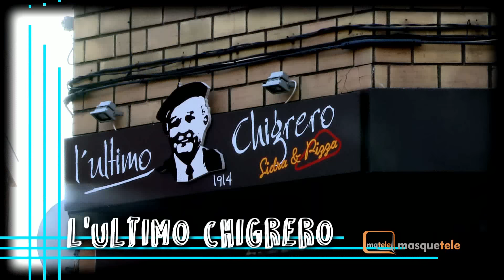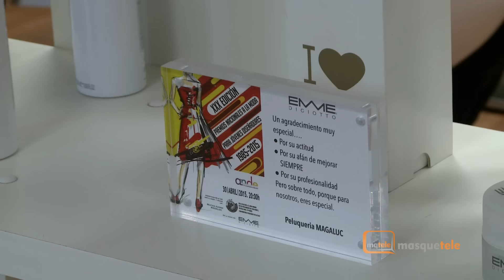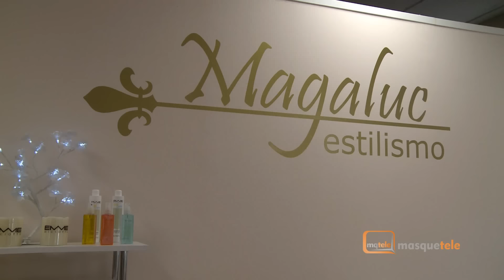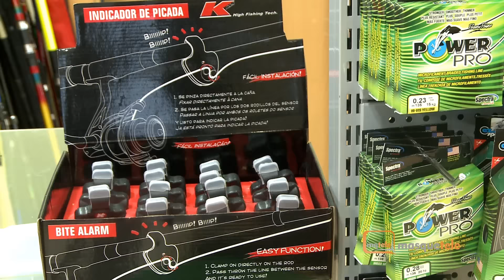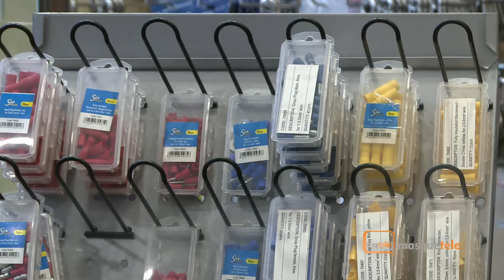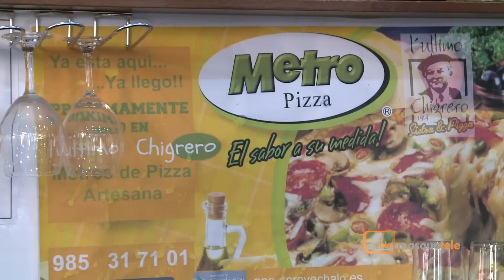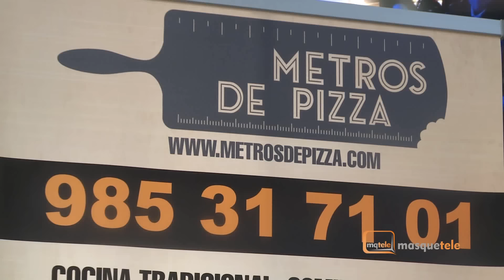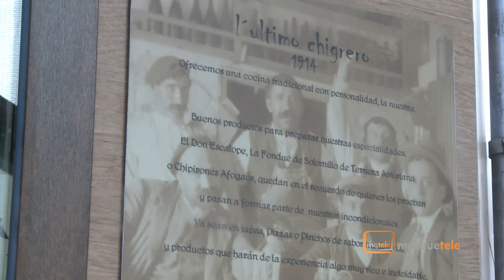Como Te Lo Cuento T1 38 La Calzada